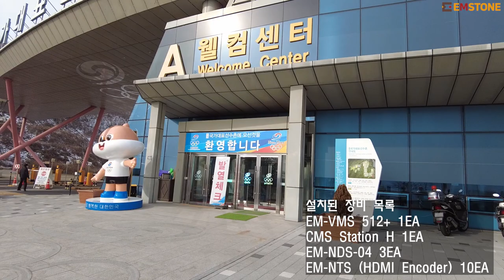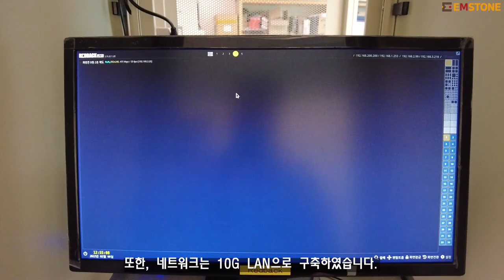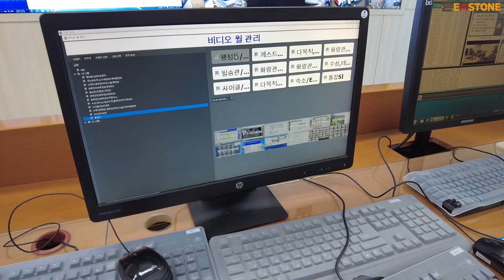EMSTONE 진천국가대표선수촌 종합상황실 구축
안녕하세요. 엠스톤 입니다.

이번 영상은 진천 선수촌에 설치한 엠스톤 장비 촬영 영상입니다.

설치된 장비는 VMS 512CH, CMS Station H, NDS-04, NTS , 네트워크 스위치를 사용 하였습니다. VMS 512CH에 라이센스를 추가하여 554대 카메라 모두 연동시켰으며, 네트워크는 10G LAN으로 구성하였습니다.

엠스톤은 여러가지 솔루션을 지속적으로 개발하며 새로운 솔루션을 항상 고민하고 있습니다.
문의사항이 있으시면 언제든 연락주세요.

감사합니다.